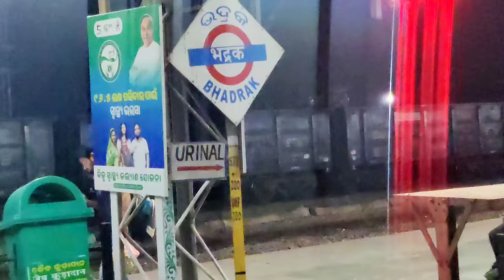ghara chhadiki jiba kete kasta || ghara chhadiki gale priyadarshini|| Prafulla priyadarshini vlogs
ghara chhadiki gale